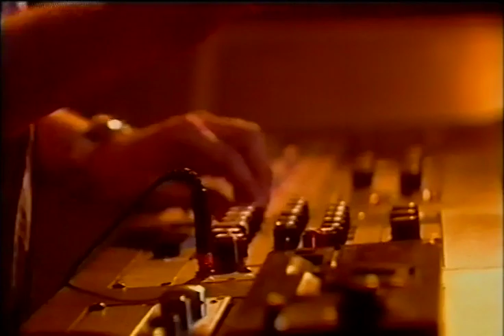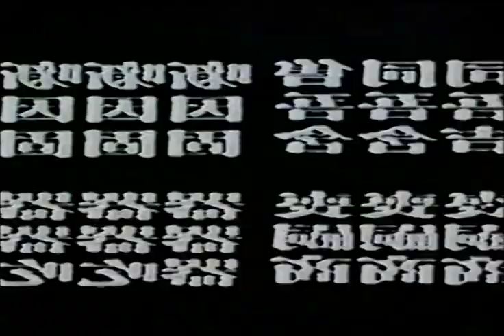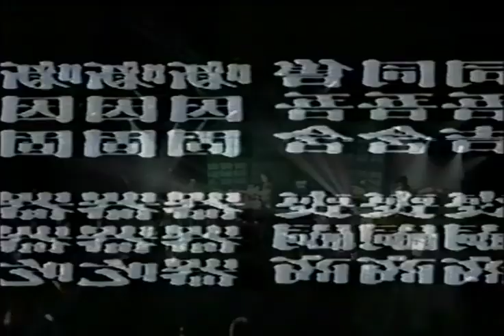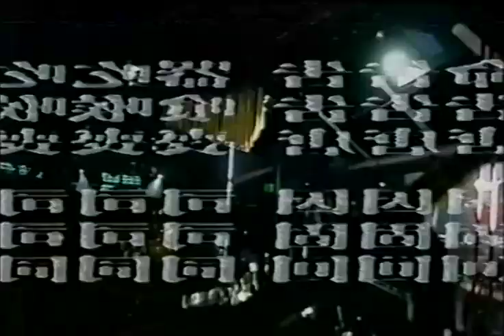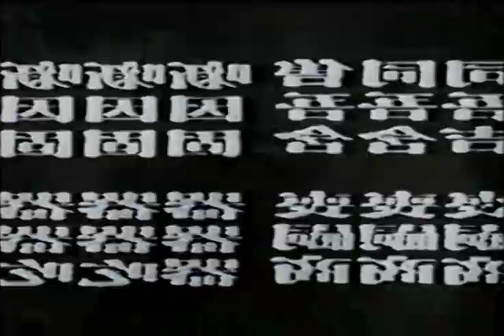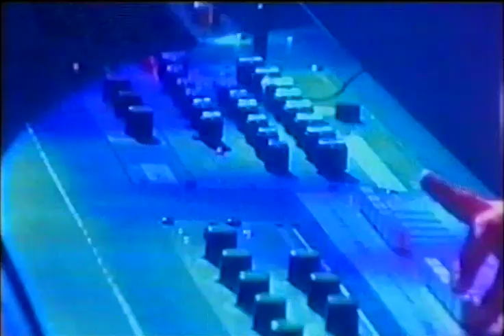Darren Emerson & Armand Van Helden & Pete Tong & Chicane & Paul Oakenfold Live @ Cream (2000)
Darren Emerson & Armand Van Helden (back to back) & Pete Tong & Chicane & Paul Oakenfold Live @ Cream (2000)

BBC MUSIC LIVE’S CREAM OF THE CROP!

ARMAND VAN HELDEN and ex-Underworld star Darren Emerson played a surprise head-to-head DJ soundclash last night (May 28) at Liverpool superclub CREAM.

The big beat battle was one of the highlights at last night’s BBC Music Live Bugged Out Vs Big Beat Boutique shindig at the club.

Last night’s bout was declared a draw, and both deck superstars went on to play separate solo sets later on.

The event was filmed live for BBC 2 as part of their coverage of the nationwide five-day BBC Music Live festival, which featured a host of events encompassing a huge variety of musical genres the length and breadth of the country.

Other top acts playing before the invite-only crowd at Cream last night, which included some lucky nme.com competition winners, included Paul Bleasdale, Pete Tong, Cream regular Seb Fontaine and the return of former resident Cream DJ Paul Oakenfold.